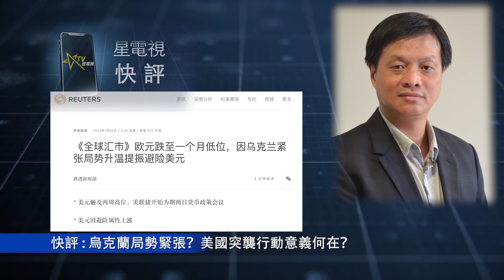02- 05 -2022星電視快評 霍詠強 ：烏克蘭局勢緊張？美國突襲行動意義何在？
20220205 霍詠強  快評

烏克蘭局勢緊張？美國突襲行動意義何在？

大家會否奇怪為何從沒分析過烏克蘭的緊張局勢？從未關心這樣重要的新聞、為什麽？因為這是假新聞、Fake News！基本上和美國指控中國在新疆進行強迫勞動沒什麽差別。或許說，歐美傳媒不就是強調有很多證據和跡象，證明美國和俄羅斯因為烏克蘭局勢而關係緊張嗎？俄羅斯已經開始軍事部署，甚至很快要進入戰爭狀態了？

因為這些從頭到尾都是假象，先不説俄羅斯有什麽動機「侵略」一窮二白的烏克蘭。按照美媒説法，俄羅斯在烏邊境「陳兵十多萬」，但問題是連衞星照片依然是軍營舊觀，既沒有軍事調動的證據，俄羅斯也多次否認。再想想不久前波蘭和白俄因為幾千難民，在邊境上搞出多大的陣仗？陳兵十萬會是怎樣的架勢？要有多少裝備和軍用物資？更重要的，陳這麼多兵要用多少錢？軍事行動每人每天總得要1000美金吧，那就是一天一億美元，沒有足夠的原因，俄要用這樣長時間來「準備侵略」嗎？

難為了美媒還要天天裝著説局勢有多緊張，容讓美元因為「避險」而大幅回流，對拜登政府來説，從來只需要一個藉口來遏制俄羅斯，美國還向聯合國安理會做出表態，就「俄羅斯可能入侵烏克蘭」問題舉行會議進行討論。起初，烏克蘭還想像美國會全力支持他們挺起腰桿對抗俄羅斯，當澤連斯基發現國內數以百億計的資產因為戰爭風險而流失時，才發現美國不但只會「口惠而實不至」外，還「大小通吃」，連烏克蘭僅餘不多的游資都不放過，才慌忙強調俄烏局勢仍然穩定。

這些年，美國不但荷里活影片水準大不如前，假新聞越造越假，烏克蘭怕事情搞過頭了，於是退而求其次、重覆那種老舊的特撃隊戲碼，企圖加強美國內部團結。正如拜登3號公佈，美軍特種部隊在敘利亞西北部展開突襲，成功圍剿伊斯蘭國組織頭目庫萊希，期間庫萊希引爆炸彈自殺。拜登更強調這是向全球恐怖分子發出信息：「我們會追捕並找到你。」

或許這種戲碼美國人還看得津津有味，但同樣劇情作多了難免露出馬腳。

外界對庫萊希知之甚少，所以他被形容為「幽靈頭目」，哪他是什麼時候和怎樣接掌ISIS的呢？他是在2019年，因為前任領袖巴格達迪被美國前總統特朗普對伊斯蘭國發起軍事行動，又非常巧合地在行動中同樣自行引爆炸彈自殺身亡，他倆的妻子又更不知是巧合還是不幸同樣都在交火中被擊斃。這次行動按照拜登説法，因為庫萊希和家人孩子居住在一起，美軍為了盡量減少平民傷亡，所以沒有選擇空襲，加大了美軍突襲的難度。但軍事行動最終還是導致了總共13人死亡，其中包括10名無辜婦孺。

如此相似的襲擊結果，總令人不期然浮起「死無對證」的想法，然而更驚人相似的還有巴格達迪和庫萊希的背景。

在2003年美國入侵伊拉克，巴格達迪協助成立了叛軍組織團結人民軍。2004年，美軍在距離巴格達以西70公里的費盧傑逮捕了巴格達迪，將他關在美國的軍事監獄「布卡營」，但只關了10個月後就獲釋，並且在這段期間結識了日後伊斯蘭國的中堅分子。

庫萊希2004年加入「伊拉克基地組織」，對當地的美軍發動游擊戰。2008年他被美軍逮捕，同樣被關押在「布卡營」，並且同樣「關押」了不足一年就出獄，並且重返恐怖組織。試想想，明知兩人都是「堅定」的恐怖分子，為何又衹是在拘押不足一年，明知道有潛在風險的情況下，輕易將他們釋放？

這不足一年時間裏面到底美國是在培植恐怖分子？為未來製造麻煩？扶持恐怖組織？在恐怖組織內製造內鬼？還是為未來需要替死鬼的時候可以推出來用作「斬首」之用？唯一我們可以確信的是，伊斯蘭國組織仍然會繼續存在，巴格達迪、庫萊希死了，還會有下一個繼任者頂上。這是恐怖組織足夠頑強？還是因為美國仍有需要？

儘管這些問題可能永遠都不會有明確答案，但是莫名其妙地相似的劇情，是否說明我們生活在的年代，只是充滿著虛構的假象和編造的假新聞?